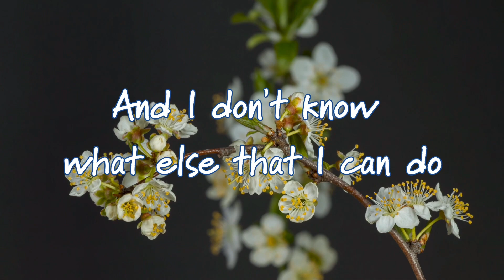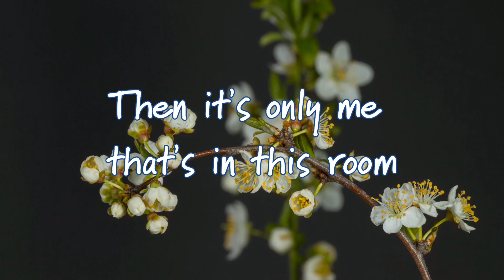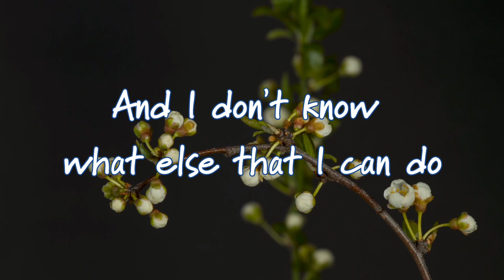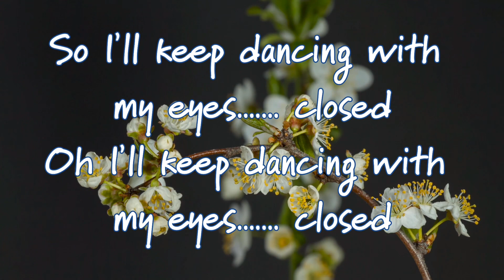EYES CLOSED - ED SHEERAN (Lyrics)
‘Coz I’m here alone

‘Coz everywhere I look I still see you
So I’ll keep dancing with my eyes closed

Oh I’ll keep dancing with my

Oh I’ll keep dancing with my eyes closed